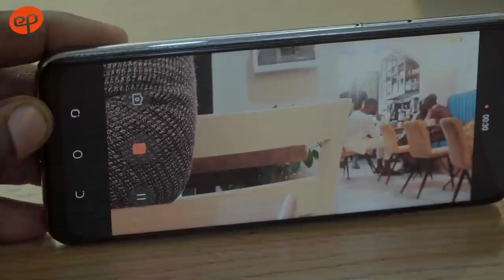INFIDELES - Saison 2 - Episode 36 : la bande annonce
Suivez l’épisode 36 de la saison 2 d’Infidèles ce Mardi 21 septembre à partir de 20h30 UTC.
pour regarder les 4 premiers épisodes.
D’ici là, retrouvez INFIDELES - Saison 2 sur la chaîne tv SUNU YEUF avec un nouvel épisode quotidien.
Vous pouvez également retrouvez les épisodes sur WIDO, plateforme VOD partenaire.
Série réalisée par Ibou Gueye (Dakar, Senegal, Septembre 2021)